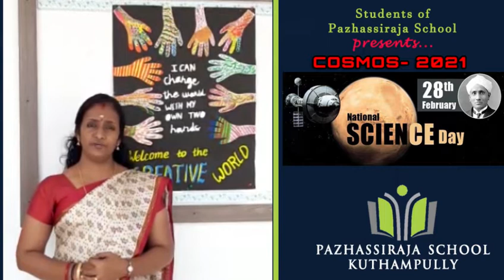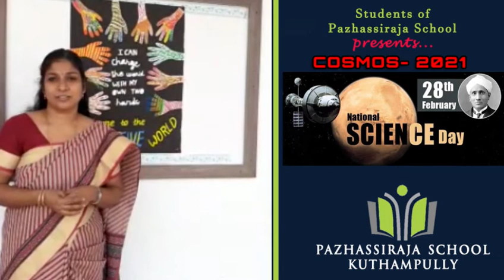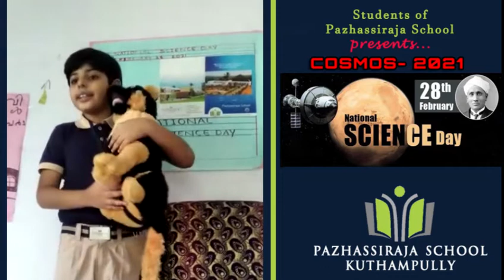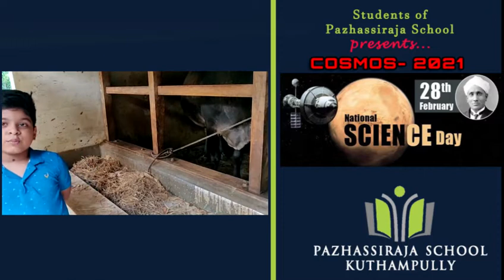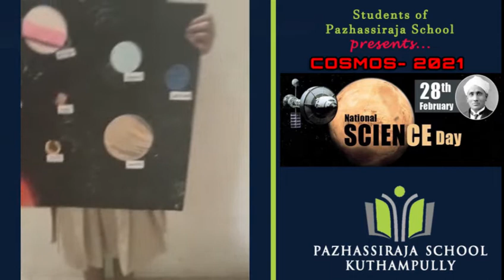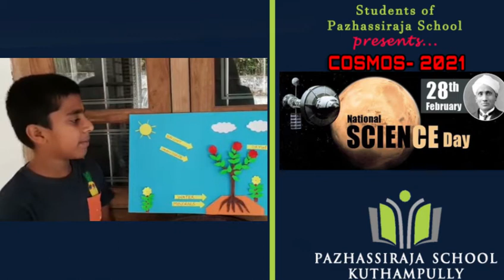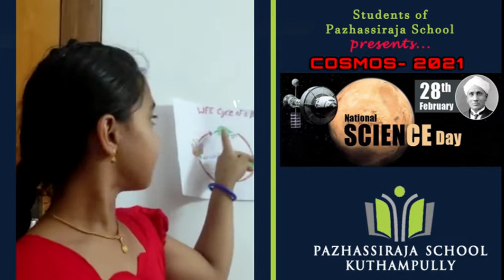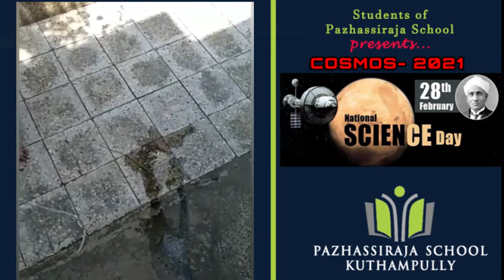National science day Part -1 -Pazhassiraja School, Kuthampully, Thrissur.